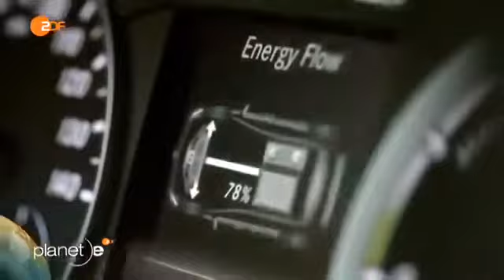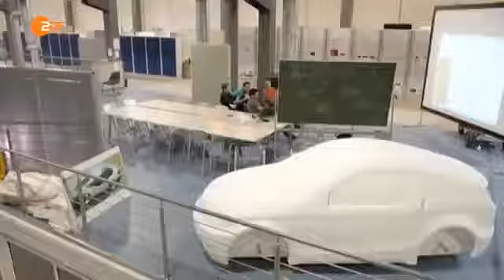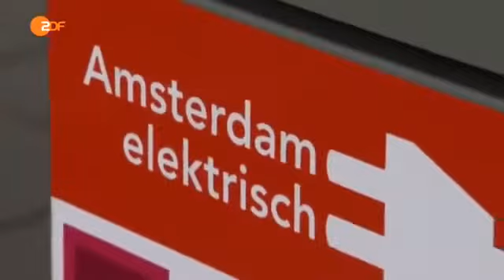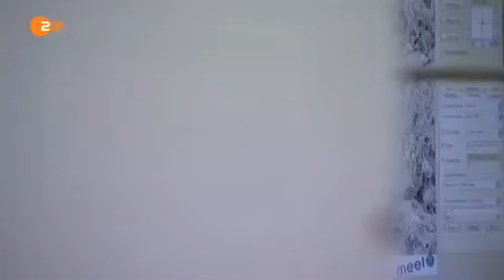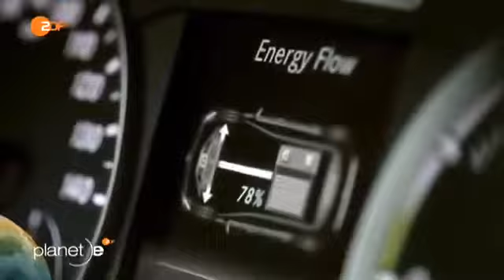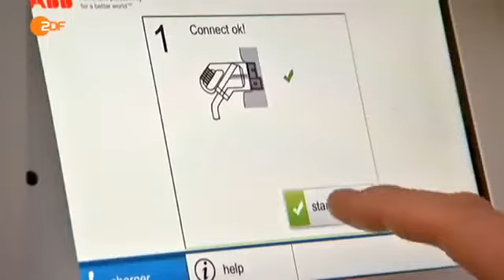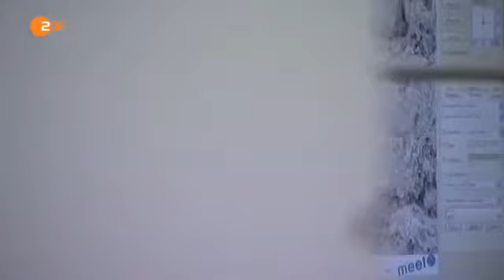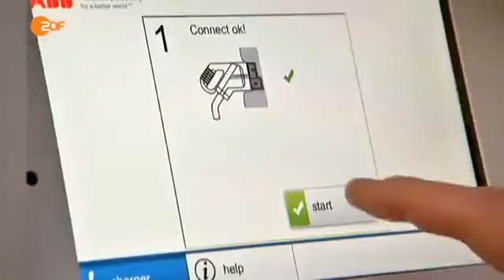️ ️ Mit dem Elektroauto in die Zukunft Doku Chanel-germany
Von den 43 Millionen Autos in Deutschland fahren rund 8000 mit Strom, ein verschwindend geringer Bruchteil. Sie sind den meisten zu teuer, Stromtankstellen .

Die Wirtschaft lebt in Deutschland vom Auto. Jeder siebte Arbeitsplatz hängt von der Branche ab. Doch die digitale Welt verändert auch beim Auto viel.

Sie sind leise, sauber und gut für das Klima – Elektroautos. Ihnen gehört angeblich die Zukunft. Elektromobilität, das ist die Chance, unabhängig vom Öl zu .

Die Zukunft des Autos führt weg vom Öl, hin zum Elektroauto. Das Benzinauto mit Verbrennungsmotor steht vor dem Ende. Wir werden einen dramatisch .